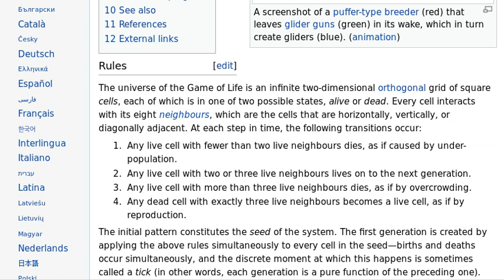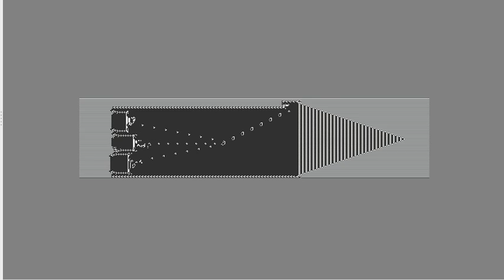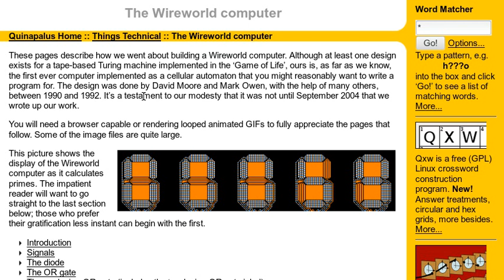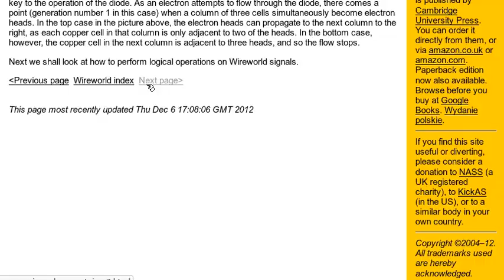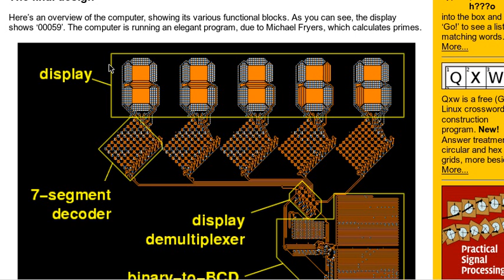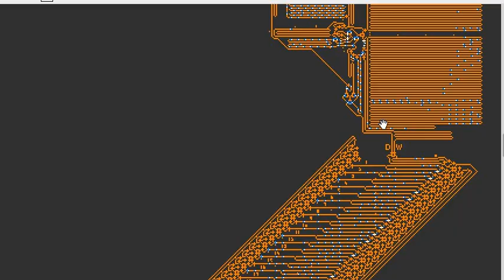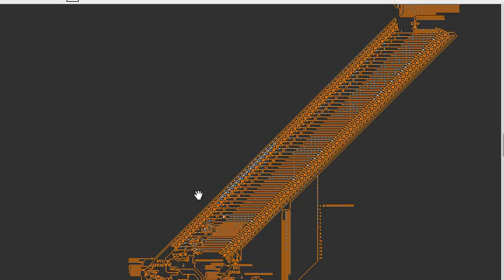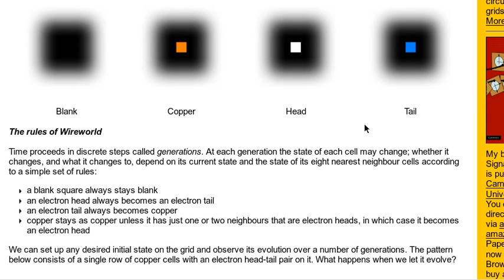Susret.EXE (3. dio - Svijet celularnih automata)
Grim, Patrick, Gary R. Mar, and Paul St Denis. The Philosophical Computer: Exploratory Essays in Philosophical Computer Modeling. A Bradford Book, 1998.

Tim Erickson, and Pierre Corbeil. "Game Review : THE PHANTOM FISH TANK by Brian Silverman. Playing Time and Number of Players Vary." Simulation & Gaming 19, no. 2 (June 1, 1988): 225--230. doi:10.1177/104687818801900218.